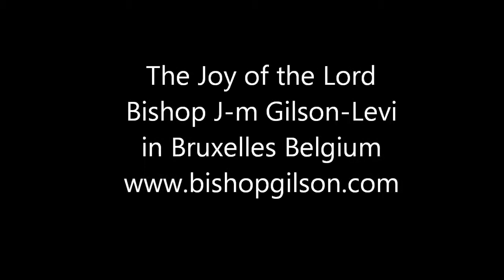the Joy of the Lord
Bishop gilson-Levi in Bruxelles belgium